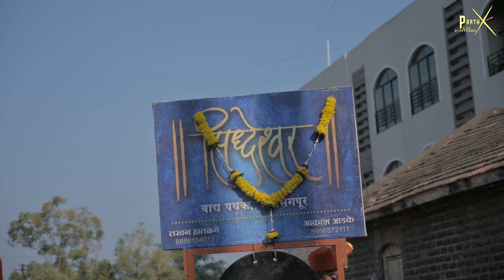Mahalxmi devi murti stapana ani Mirvanuk.HighLight. 8149743005. ParthX Wedding Stories. jaysingpur.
Raju Laxman Gosavi - Jaysingpur